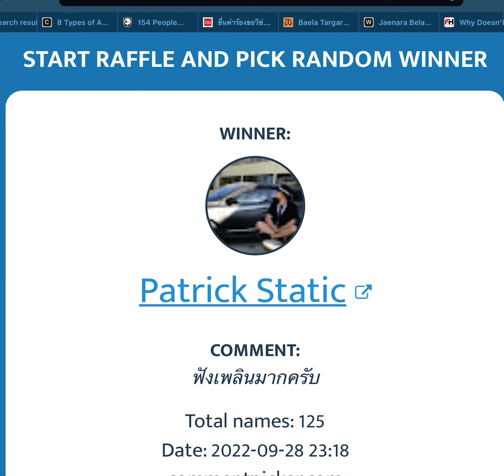ประกาศรางวัลมังกร Syrax ครับ ใครได้รางวัลรบกวนติดต่อมาที่ Facebook Page : เล่า ด้วยนะครับ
พอดีถ่ายวิดีโอตอนจับรางวัล (พร้อม EP6) แล้วพูดผิดพลาดเยอะเลยครับ ขออนุญาตเอา Screen Record มาลงแทนนะครับผม

หากใครได้รางวัลติดต่อมาที่ Facebook Page เล่า ได้เลยนะครับ 🥰